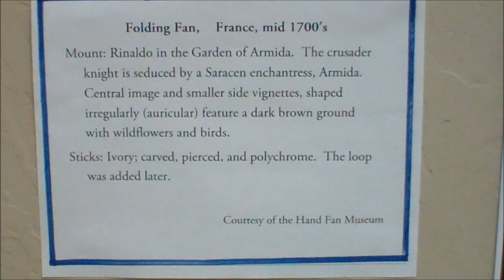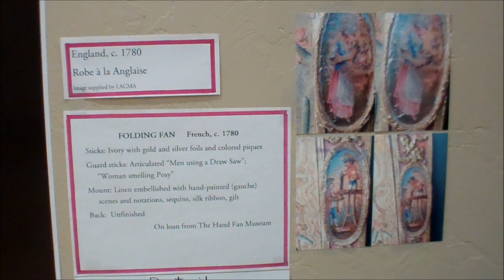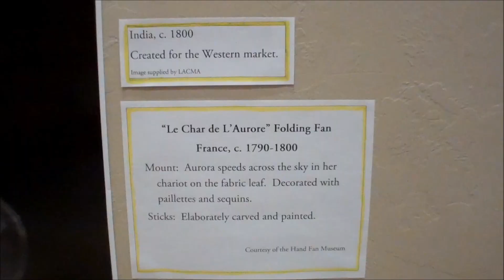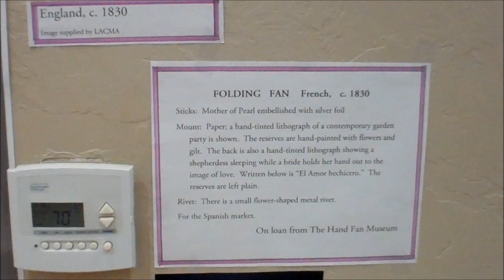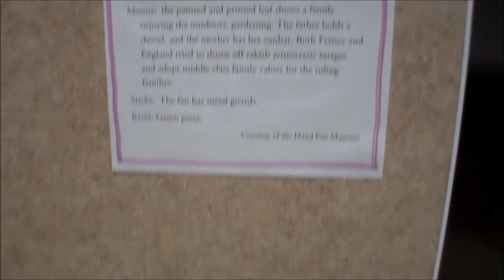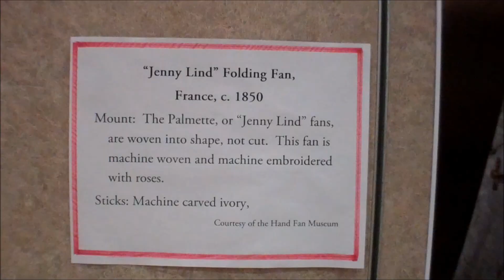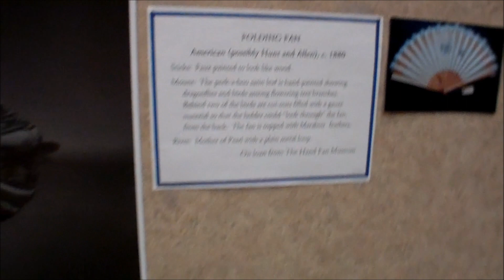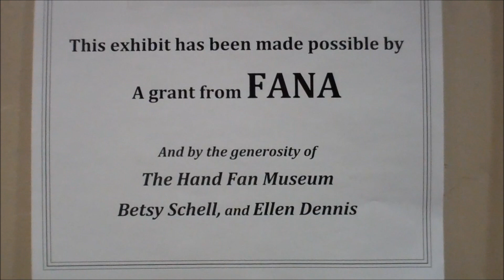Silhouettes - 200 Years of Fans and Fashions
2012 FANA Assemblage exhibit about the changing styles in fans and fashion from 1720's to the 1920's.